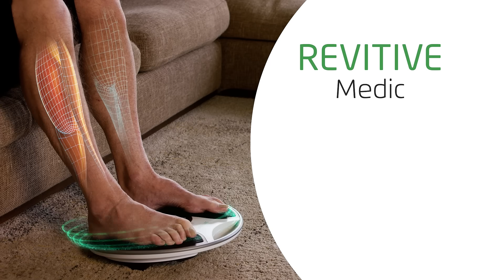Sir Ian Botham 2022 - Relieve tired legs and feet with Revitive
Revitive Circulation  Booster® is a range of medical devices that are clinically proven to boost circulation in the legs and feet during use and have been developed and tested by physiotherapists...